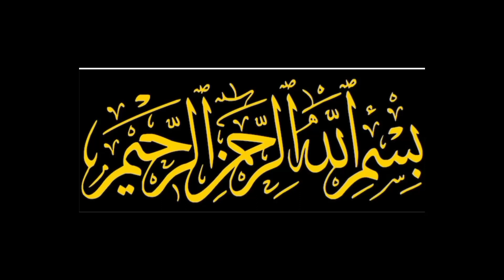Hazrat Nooh as Aur Borhi Aurat Ka Waqiat | Peghmbar Nooh aur Bori Aurat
Hazrat Nooh ki kashti ka waqia | Story of Ark of Noah | Toofan e Nooh | Urdu & Hindi

This is official YouTube channel of muslimmatters by tahira muslim over artist from Pakistan and uploads videos of real events, existing mysterious and bizarre events for viewers.

Your search
Rohail voice
prophet stories
 ruhil voice
rohil voice
 rohail voice uploads
Hazrat Nooh ka waqi
 Hazrat Nooh ki kashti ka waqia
 Hazrat Nooh Ali salam ka kissa
Hazrat Nooh alaihis salam
Toofan e Nooh story in Urdu
prophet Nuh
 prophet stories in Urdu
qasasul ambiya
 qasasul anbiya
 ark of Hazrat Nooh
ark of Noah
story of ark of Noah
 flood of Noah
muslimmatters by tahira